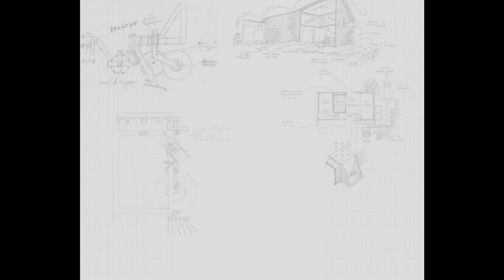Bardage d'une grange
Bardage d'une grange avec du châtaigner et du polycarbonate pour avoir une belle lumière à l’intérieur, et pose d'une porte de 4m par 4m. Réalisé lors d'un stage charpente d'une semaine en Bretagne, avec 10 stagiaires.